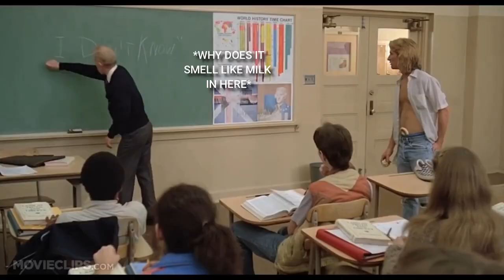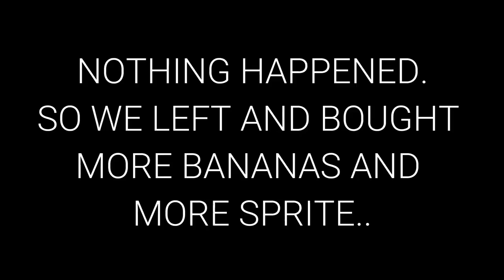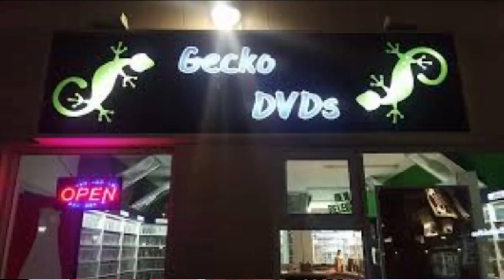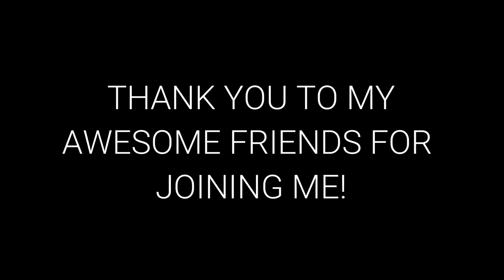ICE BATH CHALLENGE!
After the ice bath challenge, we all did the banana-sprite challenge together - did it work!?

Zillen: @zillenlamprecht
Victor: @justusdewit